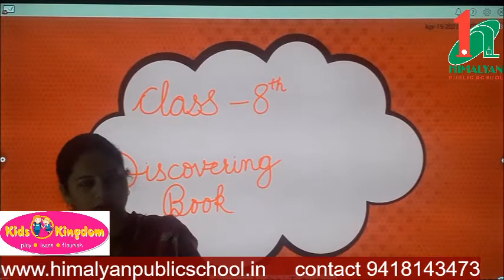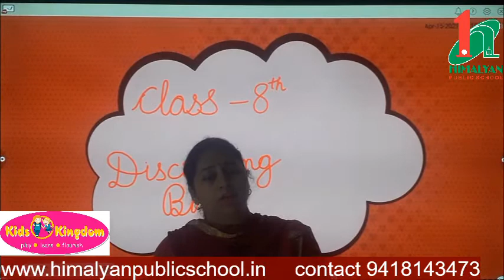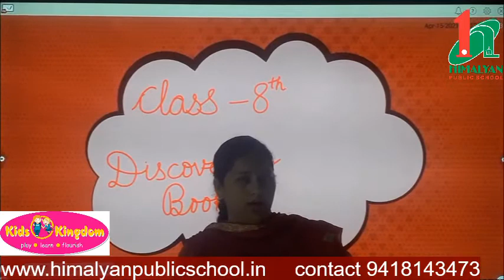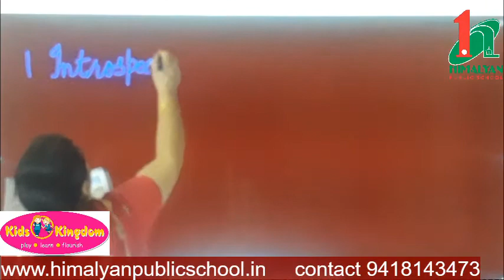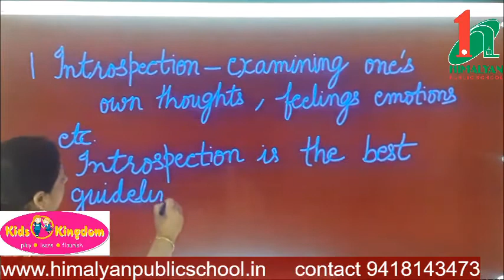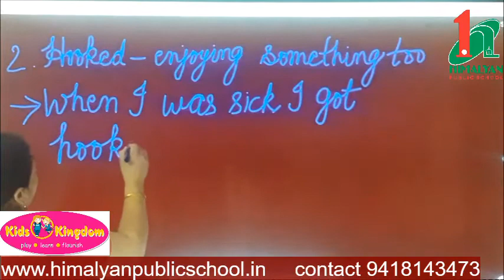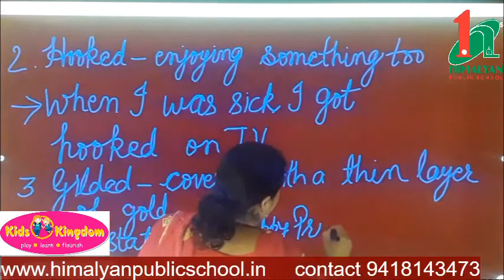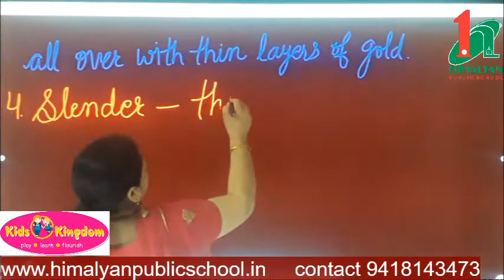The Happy Prince , Chapter-1 , class-8th